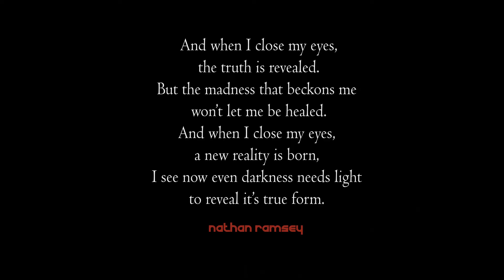When I Close My Eyes | Nathan Ramsey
A melody about challenge, an endeavour into the unknown.